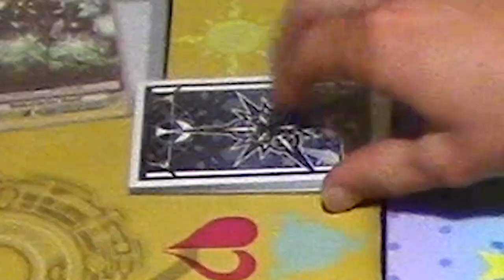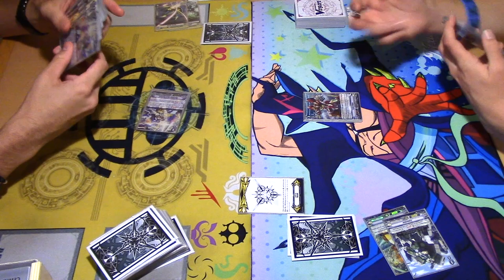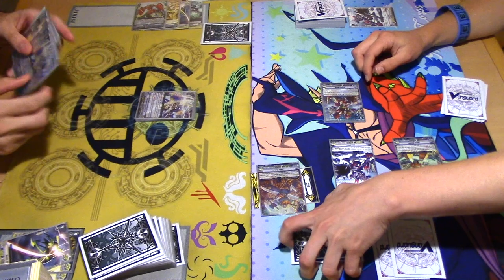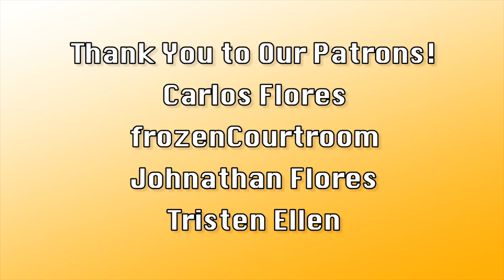Megacolony Vs. Nova Grappler! | Standard | Cardfight!! Vanguard (V Series)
Gabe using Megacolony Vs. Miles using Nova Grappler. Game 1 of the Match. Enjoy the Cardfight!!